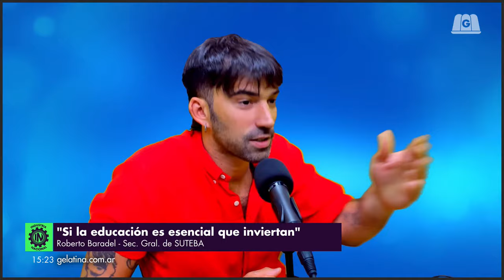ROBERTO BARADEL: "MILEI SE SUBE EL SUELDO Y LE RECORTA A LOS DOCENTES" | CON PEDRO ROSEMBLAT